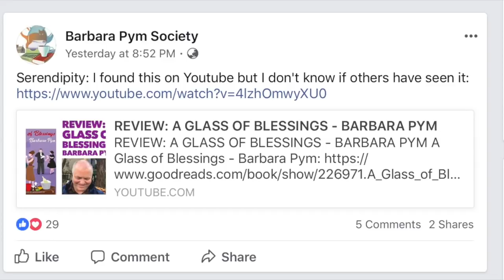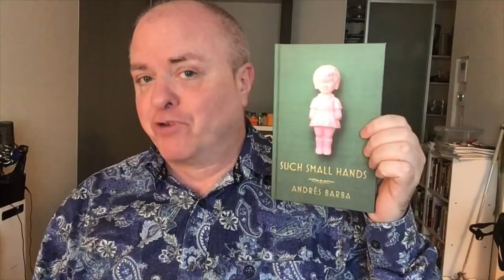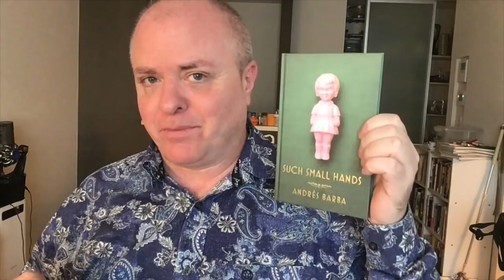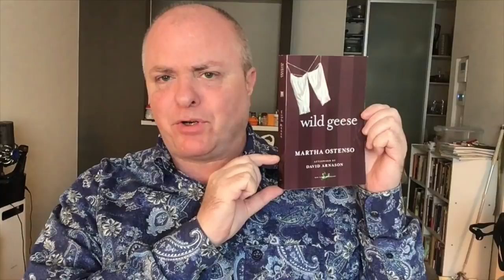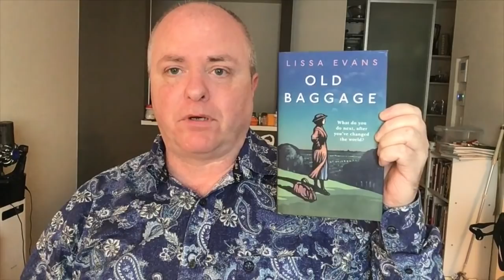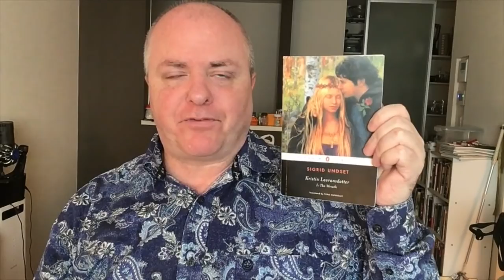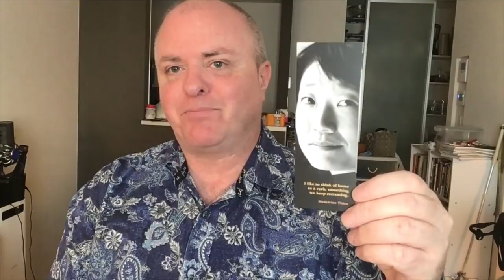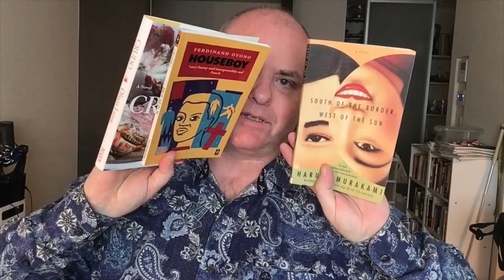Friday Reads: Surprises of the Disappointing Variety—Oh, and One 5-Star Read!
South of the Border, West of the Sun - Haruki Murakami (Philip Gabriel, trans.)